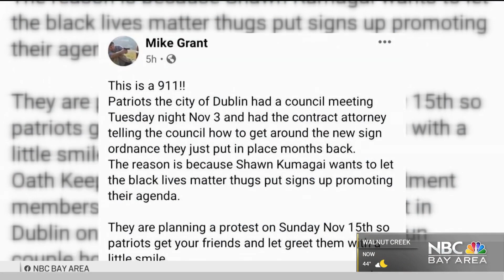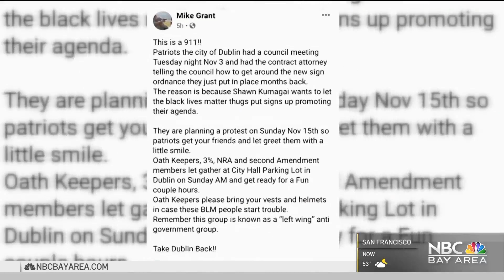Dublin Man Apologizes to Teen After Threatening Social Media Post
An East Bay high school student expressed his commitment to social justice, then came the online threat and the hate mail. Terry McSweeney reports.